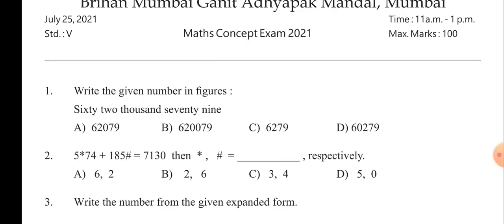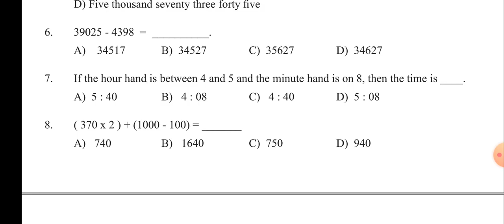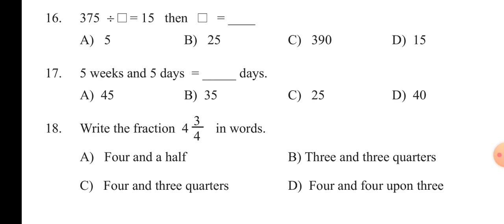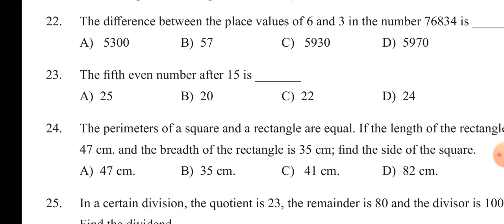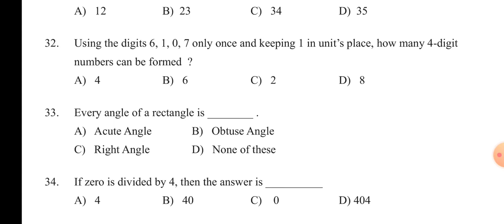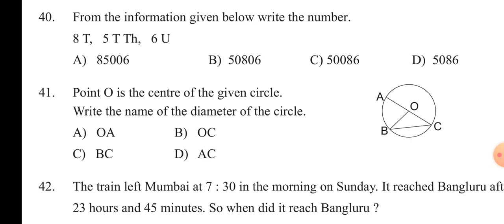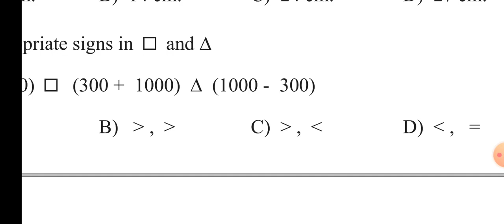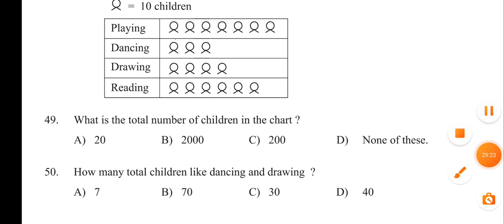GANIT SAMBODH PAPER 5TH SEMI|Practice paper GANIT SAMBODH PAPER 5Th Semi|गणित संबोध इयत्ता 5 सेमी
WELCOME DEAR STUDENTS WE ARE GOING TO SEE
GANIT SAMBODH PAPER FOR PRACTICE
CLASS 5 TH SEMI.